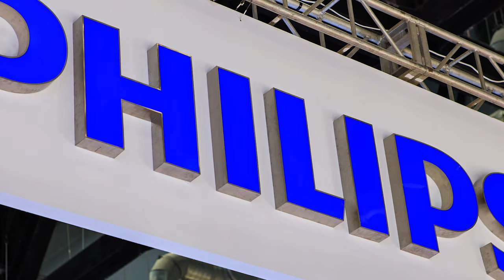🚀Revelamos que ideas o inventos compra Philips! [💰TOP SECRET] Descúbre que patentes y marcas busca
🚀 La Fábrica de Inventos, desarrollamos, patentamos y comercializamos tus Ideas💡 . ¡Contáctanos! Desarrollo de Ideas: realizamos el diseño conceptual, diseño industrial, el prototipo de tu idea y vendemos tu invento en nuestra tienda de patentes y en Amazon.

$ Vende tu invento en la mayor plataforma de venta de Patentes e Inventos